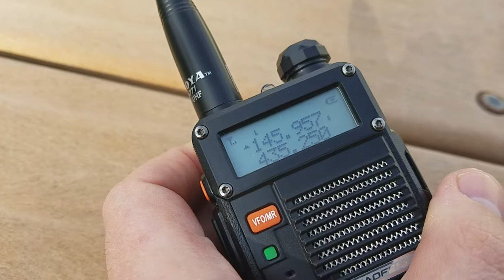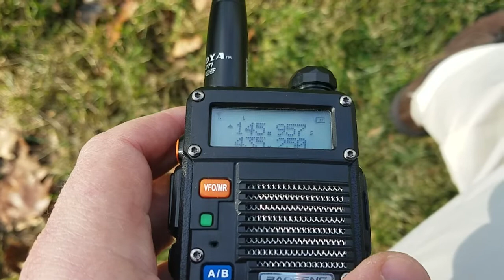2017-11-30 17:08z AO-91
~30° pass, listening in with Baofeng BF-F8HP.  Heard N8IUP, N1PEB, K3XR, N9EAT, N3CRT, N2EDX, KI4RO, and KC3GFZ.  Heard a few other calls but not sure if they were the calling or being called.